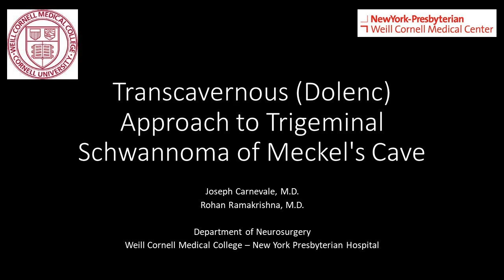Dolenc Approach to Resection of Large Meckel's Cave Trigeminal Schwannoma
Here we show a transcranial transcavernous approach to Meckel's cave which allows for resection of both the supratentorial and infratentorial components of tumor. The key is to divide the meningo-orbital band at the beginning which allows easy access to the cavernous area. Also critical - keep dynamically retracting temporal lobe laterally as you cut the band so you can quickly began to see the cranial nerves of the SOF and avoid injury. Usually the fascilces of the 5th nerve are pushed to one side so be on the lookout for them. The infratentorial component is tricky sometimes given your operating corridor is quite small ; thus, bleeding in the p fossa can be difficult to control. The rest of the operation is fairly straightforward as depicted. The patient did well and was discharged from hospital on POD 3.

Thank you to Joseph Carnevale MD for editing this video and helping with this case!